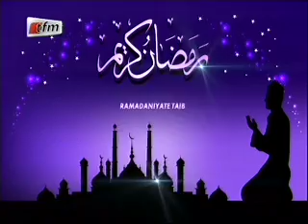Ramadaniyate Taib avec Oustaz Taïb Socé - 25 Juillet 2014